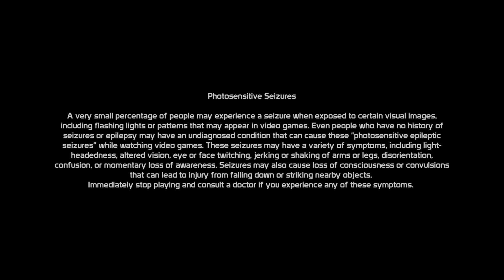Rogue Trooper Redux - Main Story - Quartz Zone Massacre